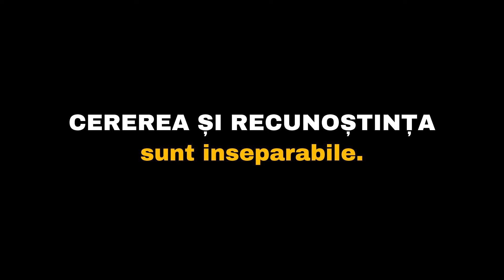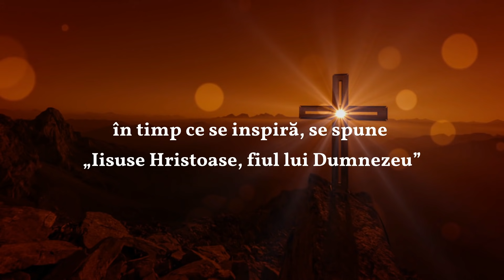100 DE ÎNȚELEPCIUNE CARE SCHIMBĂ VIAȚA | URIAȘII VERZI ȘI RUGĂCIUNEA INIMII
CAUȚI CELE MAI BUNE CĂRȚI DE DEZVOLTARE PERSONALĂ? Le găsești la librăria parteneră Sursa de Motivație Zilnică.

Recomandarea noastră în materie de CĂRȚI PENTRU EXERSAREA EMPATIEI ȘI EVITAREA PREJUDECĂȚILOR, click AICI 20% reducere la RAFTUL SOCIETĂȚII DESCHISE, organizat la CĂRTUREȘTI, libărie parteneră Sursa de Motivație Zilnică. Căutați și pe raftul de DEZVOLTARE PERSONALĂ, pentru că acolo veți găsi cele mai bune cărți din domeniu.

DESPRE VIDEOCLIP
100 de secunde de meditație | 100 de secunde de recunoștință care pot schimba viața | Uriașii verzi și rugăciunea inimii. Recunoștința este adevărata rugăciune, nu cererea. Știai asta? Cultivarea recunoștinței este o artă pe care toți oamenii ar putea s-o stăpânească. Se poate porni de la un simplu exercițiu de meditație, pe care-l prezentăm în acest videoclip. Însușirea lui și transformarea recunoștinței în a doua noastră natură, ne va conduce spre înălțimi.

VREI SĂ TE NUMERI ȘI TU PRINTRE CEI CARE SUSȚIN DIN TOATĂ INIMA ACTIVITATEA DE REALIZARE A DOCUMENTARELOR ȘI PODCASTURILOR NOASTRE? IATĂ CUM MAI POȚI S-O FACI !

1. Poți să-i cumperi o cafea realizatorului videoclipului, accesând linkul de mai jos
2. Poți recompensa realizarea unui anumit videoclip sau podcast, apăsând butonul "MULȚUMIRE" cu simbolul INIMIOARĂ, situat în dreptul butoanelor de LIKE și alegând una dintre opțiunile de acolo
3. sau apasă pur și simplu butonul ALĂTURĂ-TE !
4. Dacă dorești, poți face o donație canalului, accesând site-ul european de donații pe acest

SAU FĂ-O ALTFEL !

Linkurile recomandate de noi sunt linkuri de afiliere și vă direcționează către magazine online.  Dacă voi alegeți să cumpărați un produs oferit de magazinele online pe care le recomandăm,  Sursa de Motivație Zilnică poate primi un mic comision din partea companiilor de la care veți cumpăra. Asta ne va ajuta să creem în continuare conținut valoros și interesant pentru voi. Mulțumim.